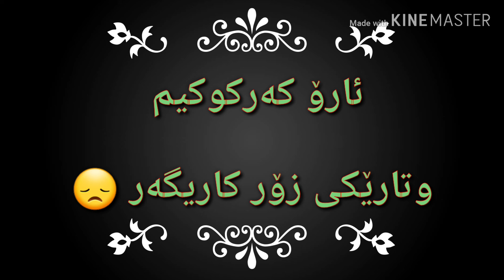وتارێکی زۆر کاریگەر 😞